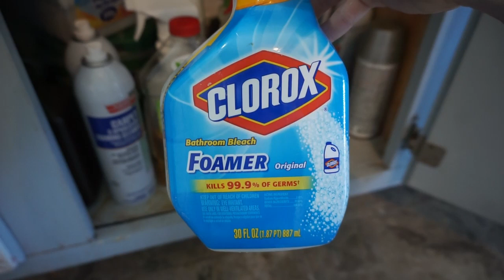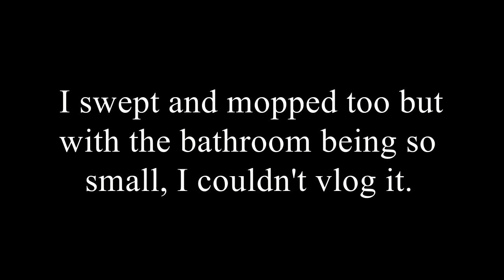POWER CLEAN WITH ME | VLOGMAS DAY 19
~~OPEN ME~~

Hey Mountain Family! Today I make the highly requested power cleaning video. I had been sick yesterday and couldn't do anything so of course my kids destroyed my house. So I had to give it a good clean.

~~SOCIAL MEDIA~~